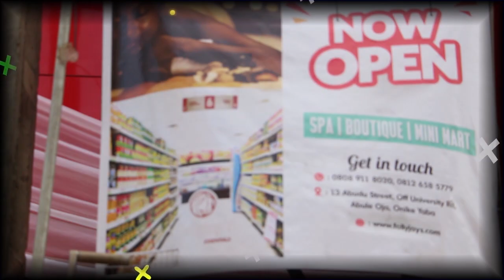How I started FOLLYJAYS WELLNESS AND ESSENTIALS HIGHLIGHTS